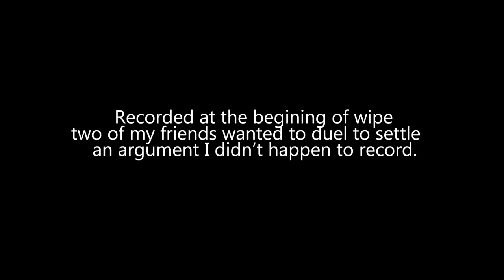Watching my friends 1v1 on factory - Tarkov with the boys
Tarkov is a gentleman's game.
Honestly I can't even remember what they were disagreeing on but it was probably dumb.

0:00 pregame shittalking,
0:29 "I forgot we bout to fight",
1:02 securing the arena,
1:39 I'm a crazy man,
1:49 Advertising to the locals,
2:44 The Duel,
2:55 Testing,
3:05 First try,
3:20 Second try,
3:30 Rad has a mental breackdown,
3:50 Who Will Win?,
4:09 Actual Duel,
4:20 LitAFendingMLGswagmeoutbitch,